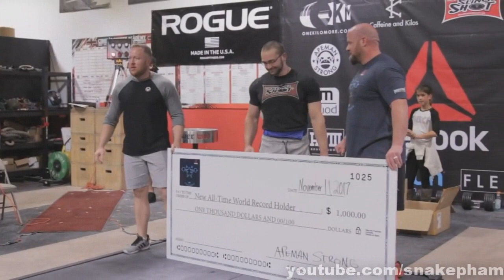Cailer Woolam @220lbs - Powerlifting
E-mail him for coaching inquiries

APPLE MUSIC I own all the rights for the video materials from the respectful owners who gave me signed permissions.